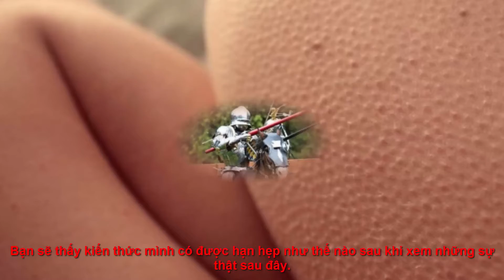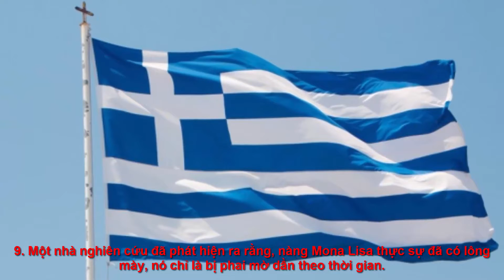22 sự thật thú vị và lạ lùng đến mức khó tin, số 2 rất bất ngờ nhưng không ai dám thử